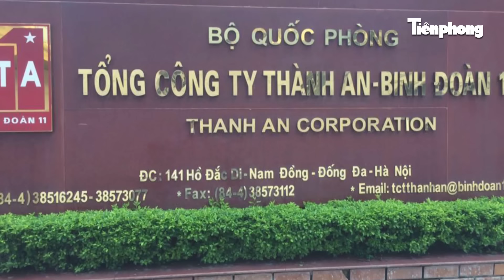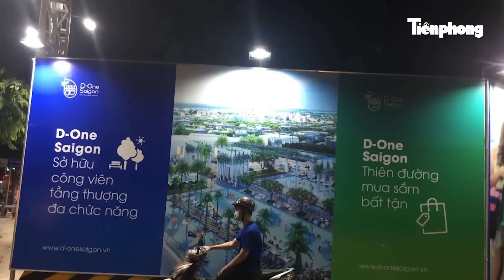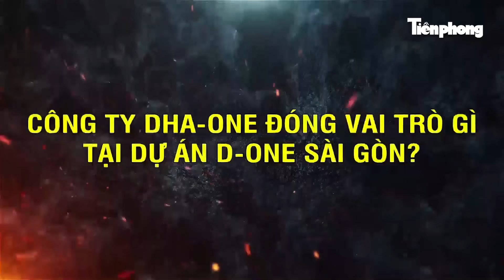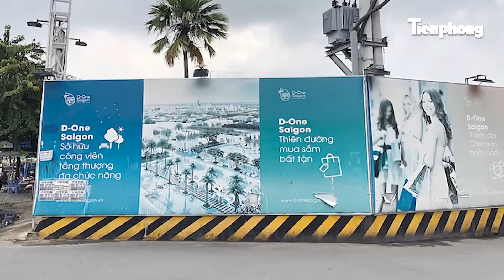Vì sao Bộ Quốc phòng khởi tố một dự án "trơ xương" trên đất vàng ngay giữa Thủ đô?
Tiền Phong News | Cơ quan Điều tra hình sự Bộ Quốc phòng đã khởi tố vụ án hình sự “Vi phạm các quy định về quản lý đất đai” tại dự án Thành An Tower số 21 Lê Văn Lương (Hà Nội). Trước đó, Thanh tra Bộ Xây dựng chỉ ra nhiều vi phạm liên quan việc điều chỉnh quy hoạch, biến đất cơ quan thành tổ hợp văn phòng nhà ở đối với dự án này.